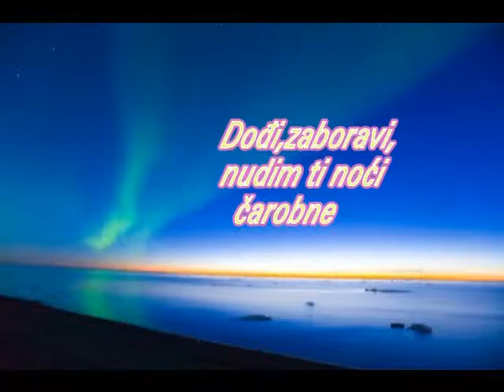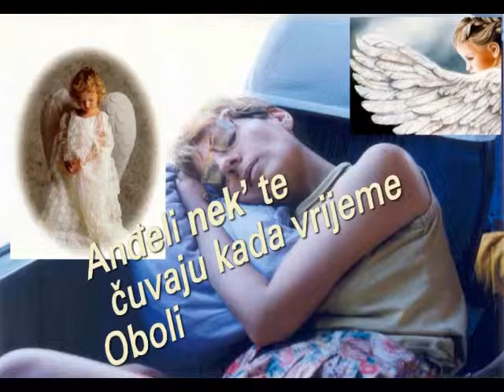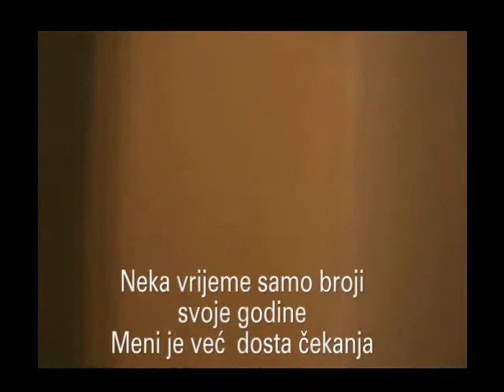Ja,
Ovo sam napravio dva dana prije razvoda braka,